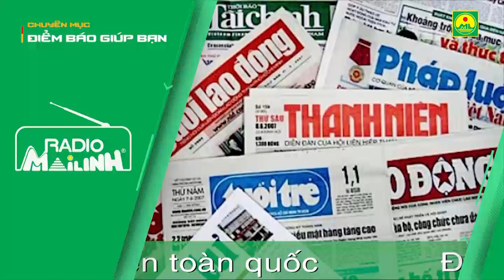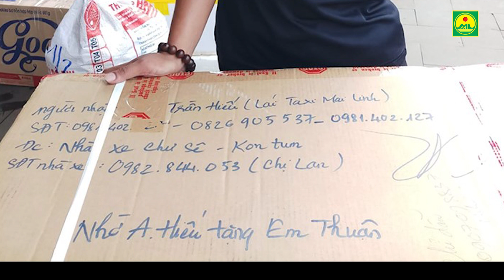RADIO MAI LINH SỐ 23 - HẠNH PHÚC LÀ SẺ CHIA - Mai Linh Corporation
💕 Téng, téng, téng, teng... Chuyến xe Radio Mai Linh số 23 nhiều cung bậc cảm xúc đến rồi đây!

💕 “Hạnh phúc là sẻ chia” là chủ đề mà Ban biên tập muốn gửi tặng anh, chị em lái xe Mai Linh trên cả nước, thay cho lời cảm ơn vì những việc làm tử tế và tốt đẹp của các anh chị!

💕 Bật mí một bí mật: Hai lái xe Mai Linh dũng cảm bắt cướp là ai?!

💕 Đặc biệt, một em gái Hà Tĩnh vô cùng xinh xắn gửi tặng ca khúc “Những điều nhỏ nhoi” đến gia đình Mai Linh!

💕 Nào, nhanh tay nhấn play cùng thưởng thức và thư giãn cùng chuyến xe: "Hạnh phúc là sẻ chia” nha cả nhà ơi...

☎ HOTLINE GỌI XE TOÀN QUỐC: 1055